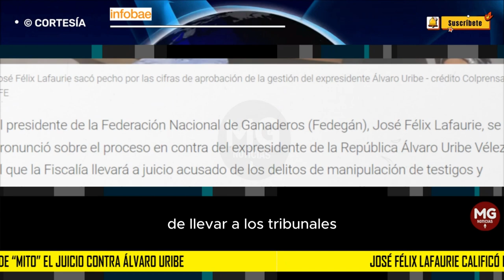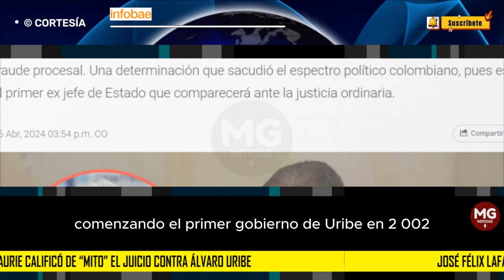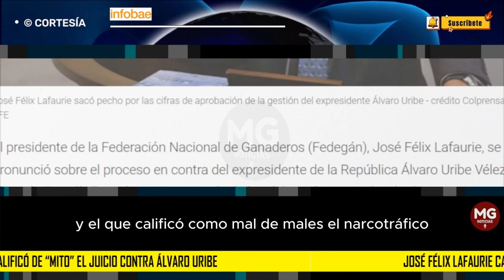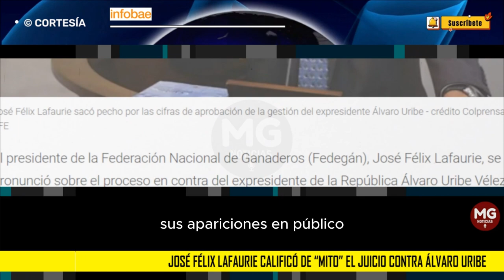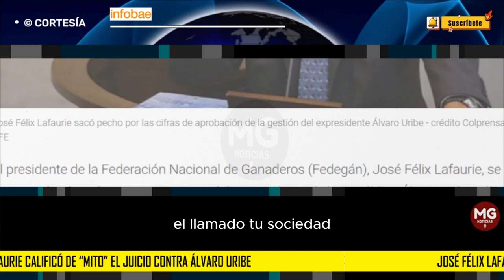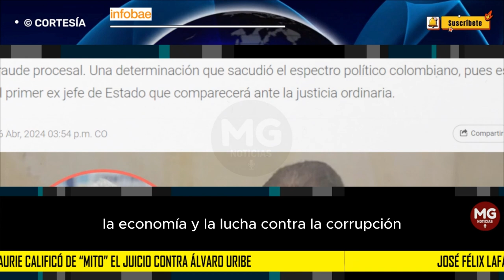⚫ "MITO" EL JUICIO CONTRA ÁLVARO URIBE CALIFICÓ JOSÉ FÉLIX LAFAURIE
José Félix Lafaurie calificó de “mito” el juicio contra Álvaro Uribe: esta fue la insólita comparación
El presidente de la Federación Nacional de Ganaderos (Fedegán) se refirió a la decisión de la Fiscalía de llevar a los tribunales al expresidente de la República, acusado de manipulación de testigos y fraude procesal
INFOBAE